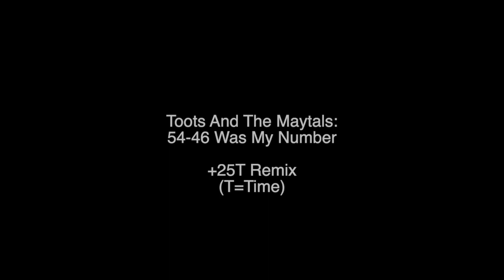Toots And The Maytals 54 46 Was My Number =22t Remix t=Time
Previous upload had a glitch. So here it is, in honour of Toots Hibberts recent passing, a track I'd partially faffed around with a while back but finally saw it through.